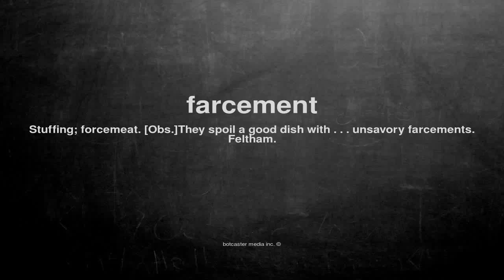What does farcement mean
What does farcement mean in English?